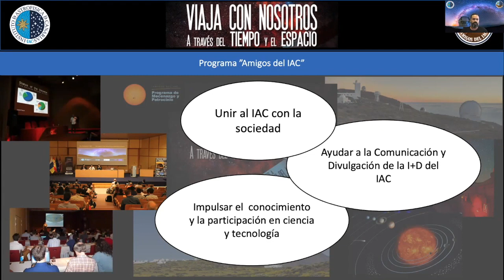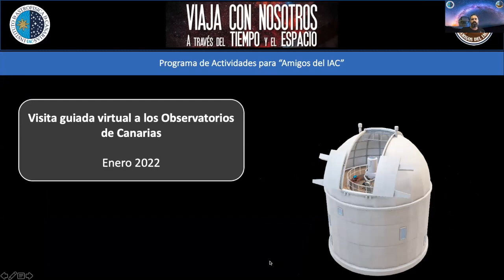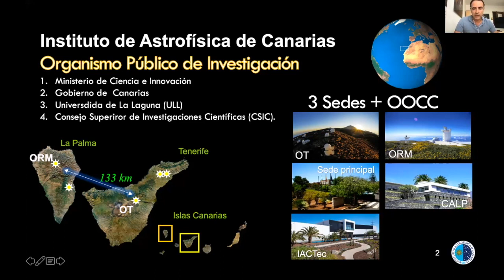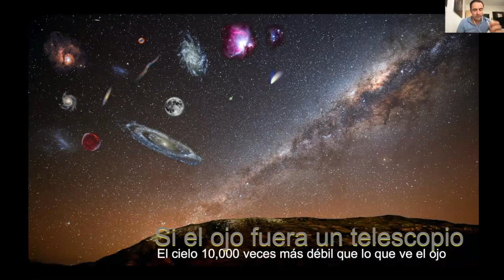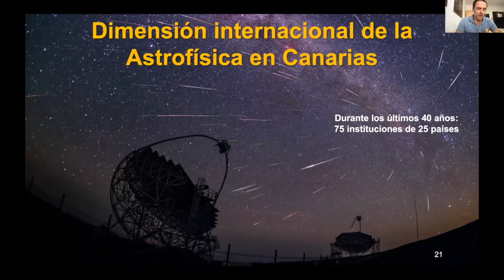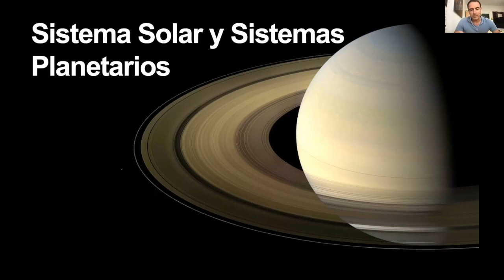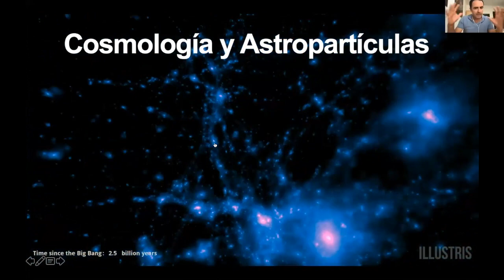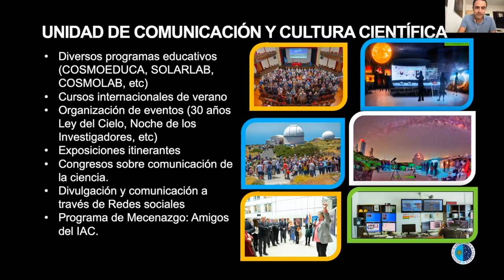Presentación del Programa "Amigos del IAC"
Presentación del Programa "Amigos del IAC" del Instituto de Astrofísica de Canarias (IAC) y de las actividades organizadas desde este programa, las cuales abarcarán todos los aspectos fundamentales en los que nuestro centro está involucrado, destacando principalmente la divulgación en materia de astrofísica y la promoción de los Observatorios de Canarias.

La primera de las actividades que presentamos desde este programa es “Charlas de Introducción a la Astrofísica”, una serie de charlas científicas y divulgativas impartidas por investigadores del IAC y que tratan un número importante de los temas de mas actualidad en Astrofísica.

Realización: Pablo Carro, Anselmo Sosa
Producción y Edición: Pablo Carro
Jesse Spillane - Retrofuturistic Space Atrium. Original song (No changes).
Archivo: IAC